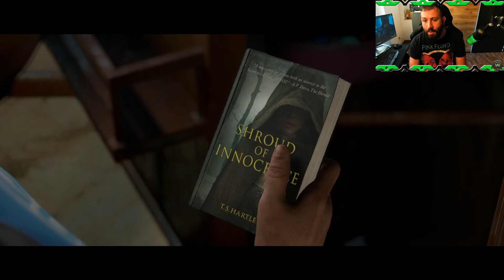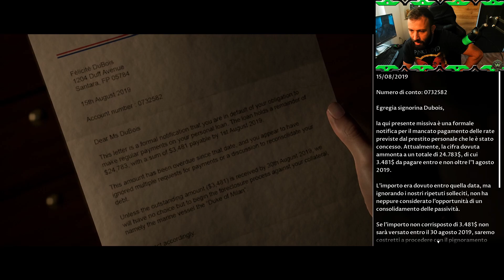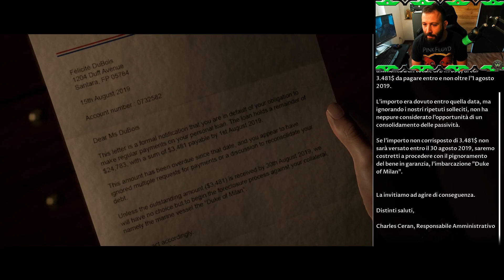THE DARK PICTURES ANTHOLOGY #02 - Gente che si sposa sott'acqua!